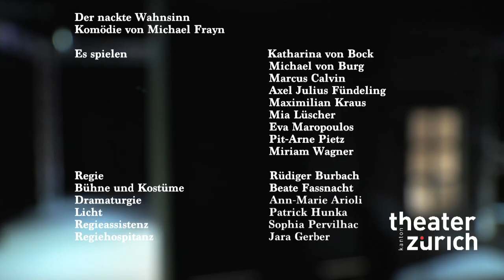Der Nackte Wahnsinn/THEATER KANTON ZÜRICH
von Michael Frayn
Mit: Katharina von Bock, Michael von Burg, Marcus Calvin, Axel Julius Fündeling, Maximilian Kraus, Mia Lüscher, Eva Maropoulos, Pit-Arne Pietz, Miriam Wagner

Regie: Rüdiger Burbach
Bühne und Kostüme:  Beate Fassnacht
Dramaturgie: Ann-Marie Arioli
Licht: Patrick Hunka
Regieassistenz: Sophia Pervilhac
Regiehospitanz: Jara Gerber

Chaos pur: Die Truppe eines Tourneetheaters steht mit der Komödie «Nackte Tatsachen» unmittelbar vor der Premiere und nichts klappt.

Kein Wunder, dass allmählich nicht nur die Nerven des Regisseurs blank liegen, wenn Dotty ständig ihre Requisiten vergisst, Selsdon vom Alkoholkonsum abgehalten werden muss und Brooke schon wieder ihre Kontaktlinsen verloren hat. Und dabei hätten alle mit dem turbulenten Bühnenstück, das sie proben, mehr als genug zu tun: Haushälterin Mrs. Clackett will es sich im Haus ihres Arbeitgebers vor dem Fernseher gemütlich machen, als Makler Roger Tramplemain auftaucht, der im vermeintlich leeren Haus ein Tête-à-tête mit seiner Geliebten Vicki plant.

Kaum hat Mrs. Clackett dieses Problem gelöst, kreuzen die Hausbesitzer Mr. und Mrs. Brent auf, die eigentlich, auf der Flucht vor der Steuerfahndung, in Spanien sein sollten. Im zweiten Akt haben die Zuschauer:innen das Vergnügen, das Ensemble backstage bei einer Vorstellung zu beobachten. Zwischen den Kostümen und Requisiten herrscht dort Tohuwabohu. Liebeswirren und Streitigkeiten scheinen es fast unmöglich zu machen, dass gleichzeitig auf der Bühne die Vorstellung stattfindet. Doch «the show must go on»!

Michael Frayns Stück ist ein rasantes Theater ums Theater, das wie geschaffen für das TZ ist. Lustvoll treibt es das Spiel im Spiel zu immer aberwitzigeren und turbulenteren Verwicklungen, bei denen kein Auge trocken bleibt.

Der Landbote schreibt, in der Version des Theater Kanton Zürich wirke das Stück von 1982 so frisch, «als wäre es für die Gegenwart geschrieben.»

Premiere
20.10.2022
Spieldauer
ca. 2 Std. 15 Min., eine Pause